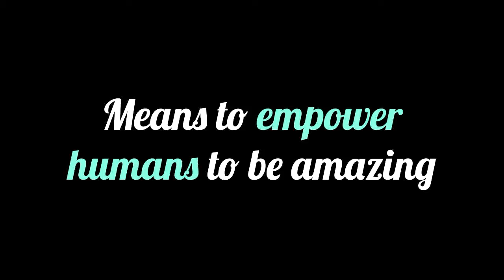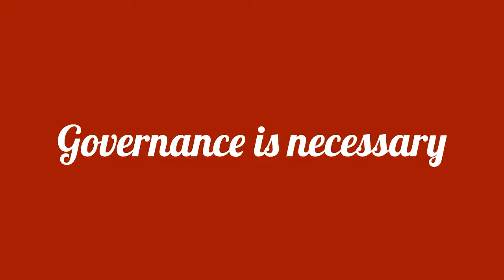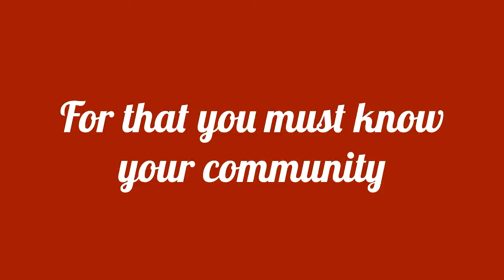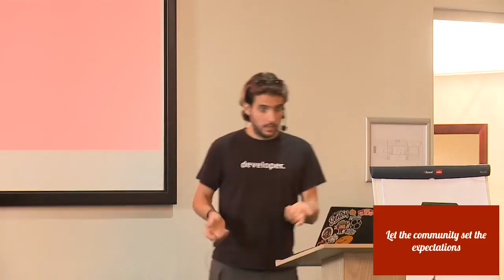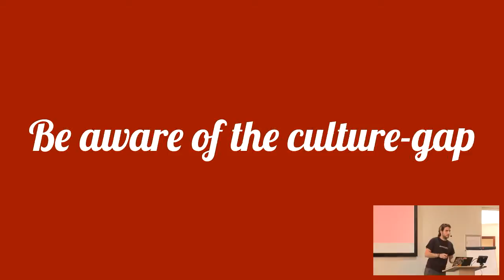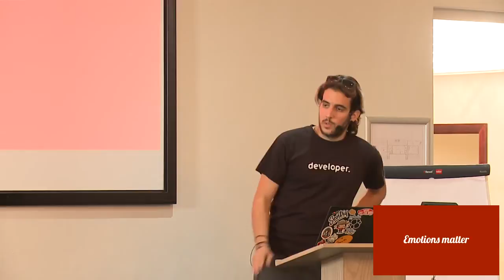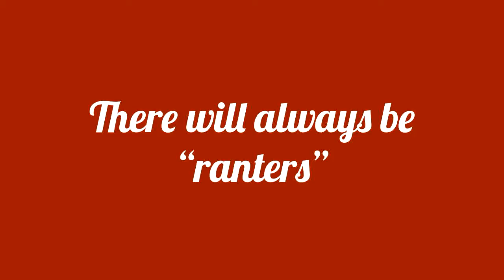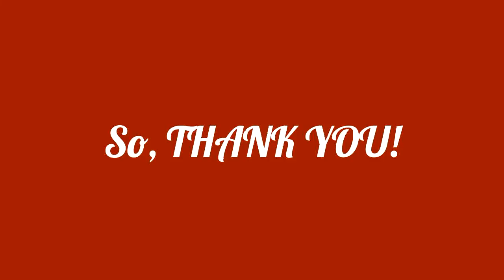Keeping up with the pace of a fast growing community without dying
Flavio Percoco
New open source communities are born everyday. Some of them are meant to last long and some others aren't. There's a moment in every community where it needs to outgrow itself, expand its limits and aim way higher than ever. This is no necesarily related to its goals but the ecosystem it needs to stay alive.

Once a community has gone beyond its limits, the community members, consumers and leaders will have to keep up with its pace. How do we help it to remain sane? How do we keep our goals on track while allowing for further growth? How do we allow it to keep expanding without further damaging the community?

These are all questions we ask ourselves everyday in the OpenStack community and that we've managed to work on without killing ourselves on the way.